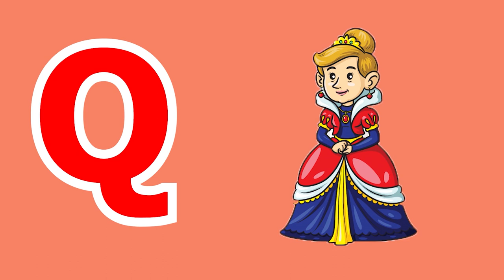ABCD Phonics song abcd words Nursery rhymes A to Z alphabet phonics sound Chichoo tv